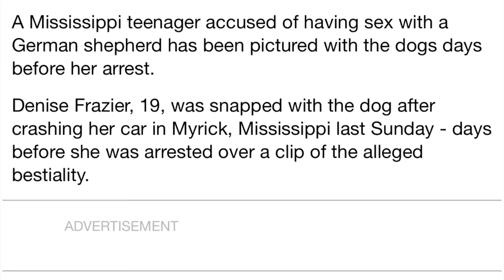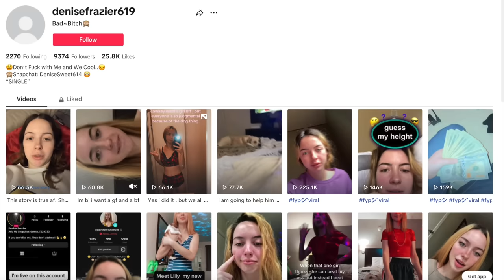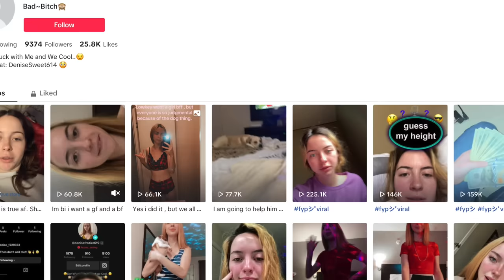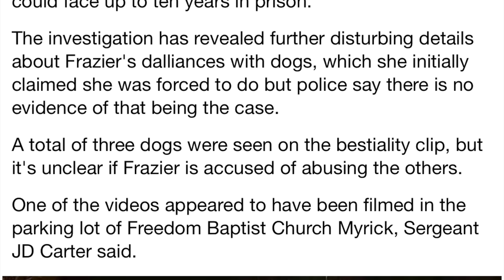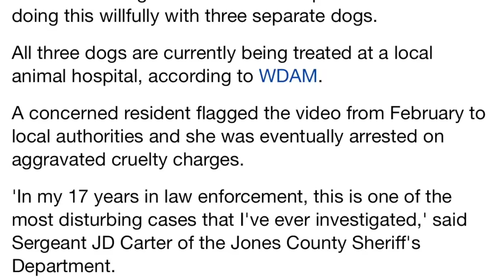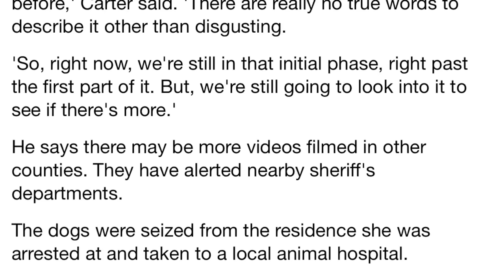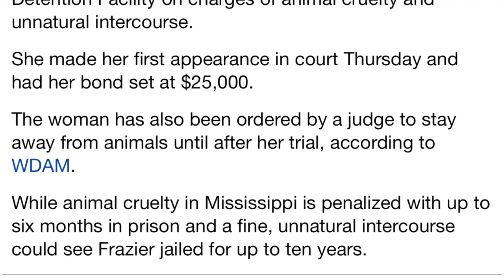TikToker has "suspicious" relationship with dog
Article:

Mississippi woman, 19, accused of sex with German shepherd is pictured WITH the dog after she crashed her car days before her arrest: Cops say bestiality tape was recorded outside local Baptist CHURCH